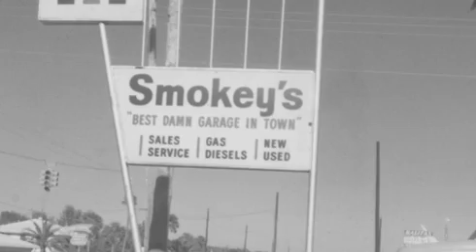Smokey Yunick v1